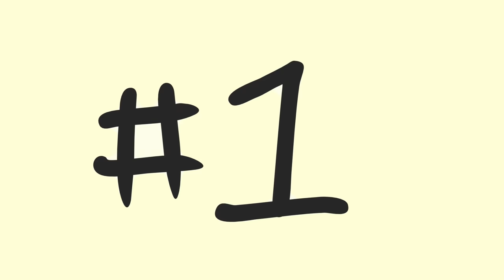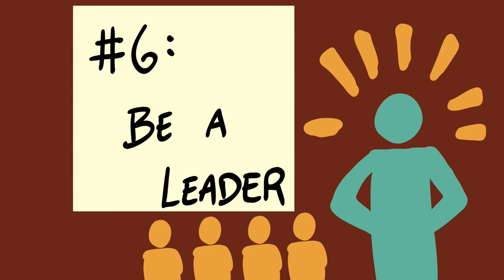7 Tricks To Get Girls To Approach YOU!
Private consultations: $75 USD an hour

Make sure to include your timezone when contacting me.